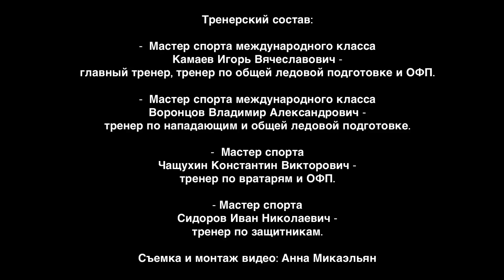Марусины каникулы в хоккейном лагере. День 7й, лед